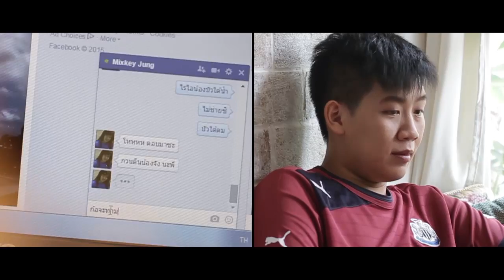Happening : Presentation K.Mix+K.North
HAPPENING PRESENT
Bride & Groom  :  Mix & North

Presentation By  Happening Organize
Wedding Planner & Organizer  :  Happening Organize